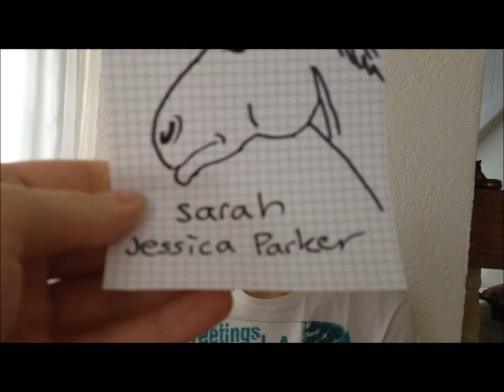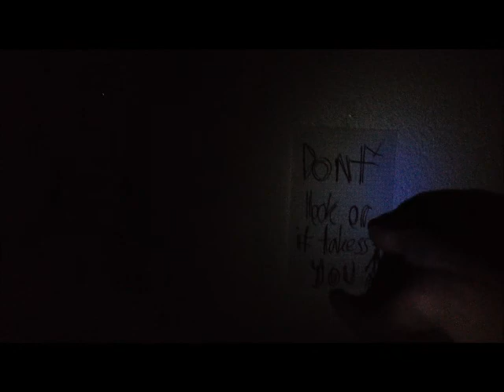Psychische vorbereitung auf Slender!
Psychologische vorbereitung auf Slender

Wie man sich richtig auf das Spiel "Slender" vorbereitet!